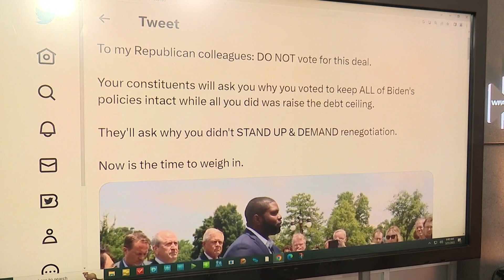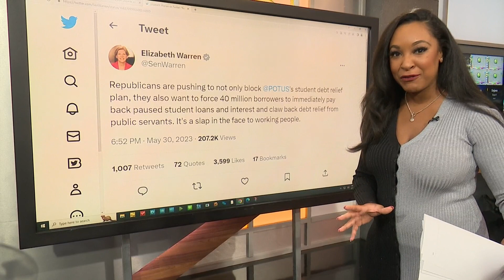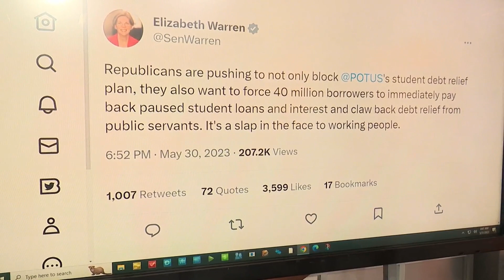Ahead of House debt ceiling vote, Biden shores up Democrats and McCarthy scrambles for GOP support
Despite deep disappointment from some Republicans that the compromise falls short of the spending cuts they demanded, McCarthy insisted he would have the votes.